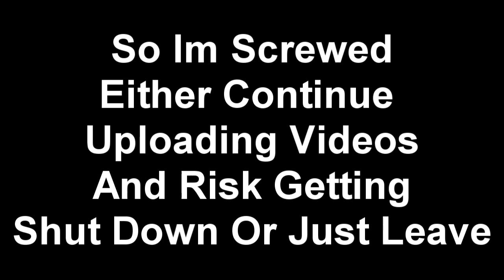Must Watch I Am Copyrighted (My New Music Channel)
Must Watch I Am Copyrighted (New Channel For Music)
- WWE Champion
The Miz(c) vs. John Cena ( John Cena Wins and New WWE Champion )
- CM Punk vs. Randy Orton ( Randy Orton Wins )
- The Undertaker vs. Triple H ( Undertaker Wins 19 - 0 )
- World Tag Team Champion
Category:
Sports